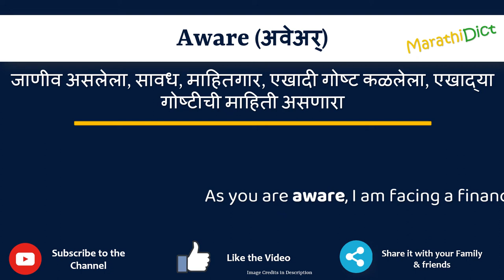Aware Meaning in Marathi | Aware म्हणजे काय | Aware in Marathi Dictionary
या व्हिडिओमध्ये तुम्हाला मराठीत Aware चा अर्थ समजेल आणि Aware चा उच्चारही शिकाल. याचा अर्थ तुम्ही Aware चा अर्थ जाणून घ्याल तसेच Aware कसे उच्चारता येईल, Aware म्हणण्याचा योग्य मार्ग कोणता आहे.

तर Aware शब्द फक्त एका मिनिटात शिका.

उदाहरणांसह Aware समजून घेऊ.